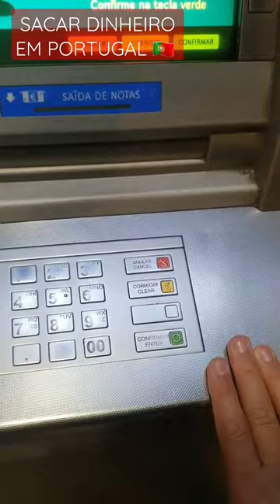COMO SACAR/LEVANTAR DINHEIRO QUANDO CHEGAR EM PORTUGAL. CARTÃO INTERNACIONAL Multibanco PT